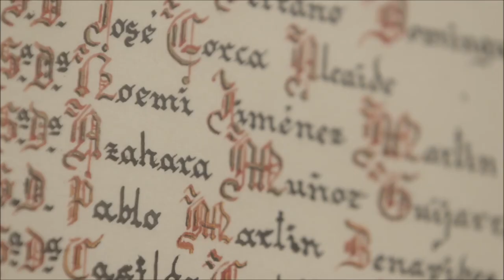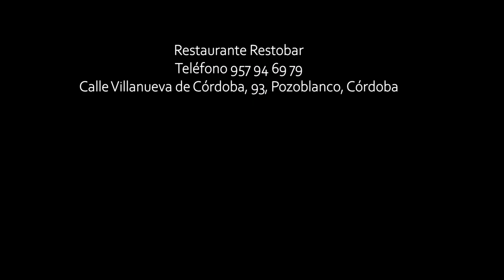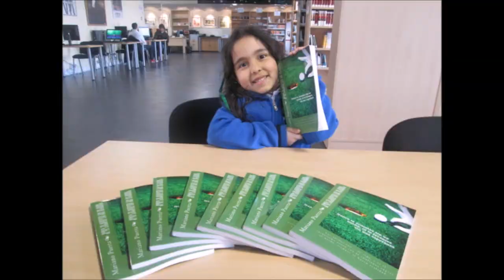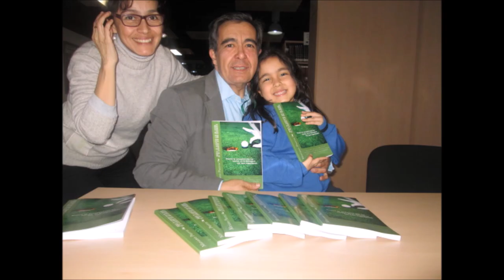SPORTS AND GOLF 262 TORNEO FRIENDS CUP DESDE LA LUNA DE DOÑANA.SANLUCAR DE BARRAMEDA CADIZ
• 6 años emitiendo
🏌‍♂ Programa 262 SportsAndGolf Torneo FRIENDS CUP DESDE LA LUNA DE DOÑANA
• Primer Torneo de La Luna de Doñana, un Federado invita a un NO Federado.
Patrocinado por la RFEG, RFGA, ESTRELLA DE GALICIA, AVATEL y SOTAPAR.

• Amenos
• Divertidos
• Vas a pasar un buen rato